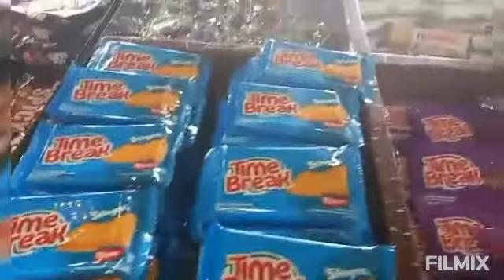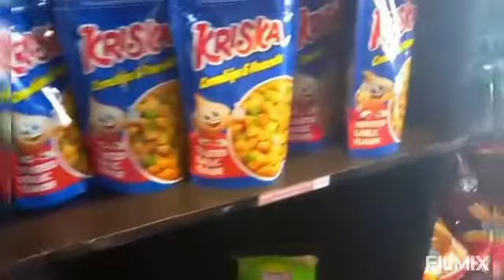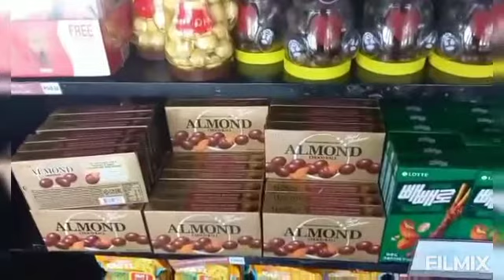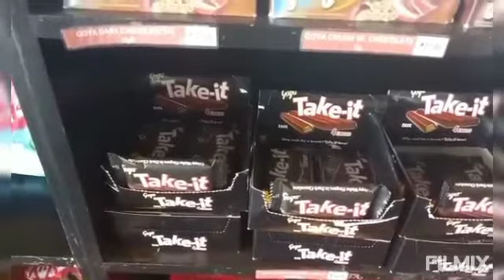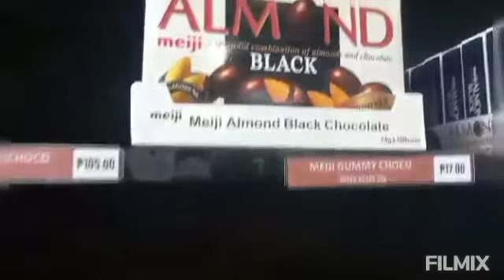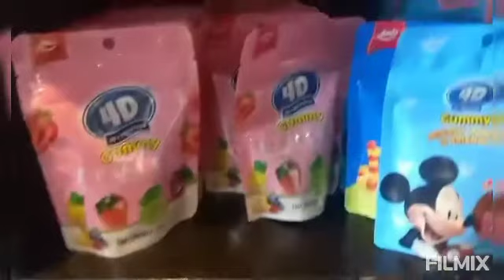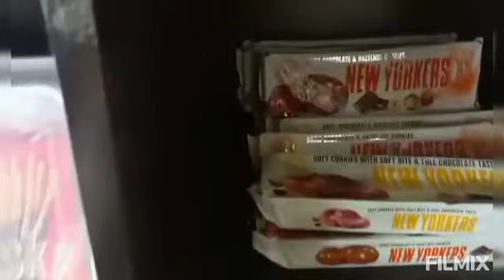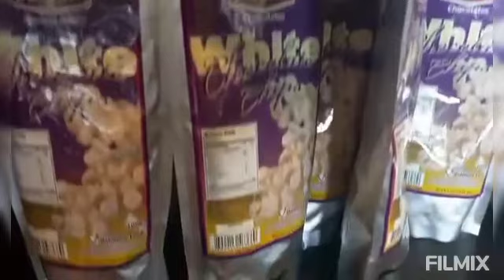Samot saring chocolate/KA LAPIS TV..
magandang buhay sa ating lahat God bless sa LAHAT